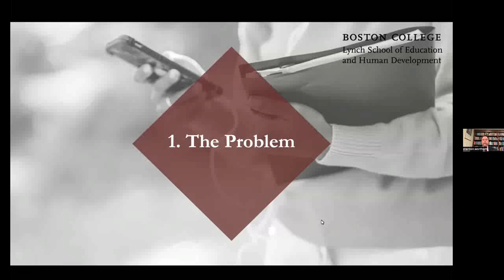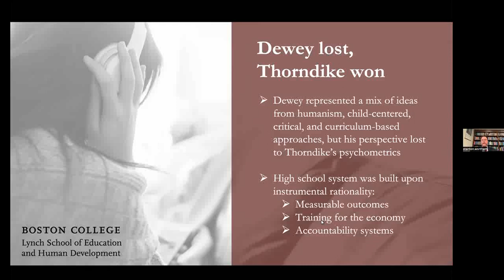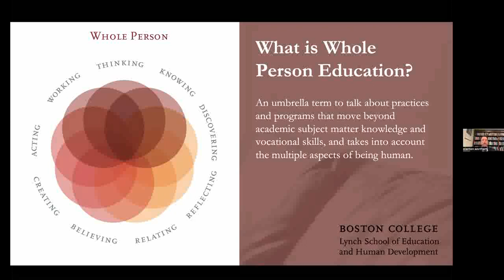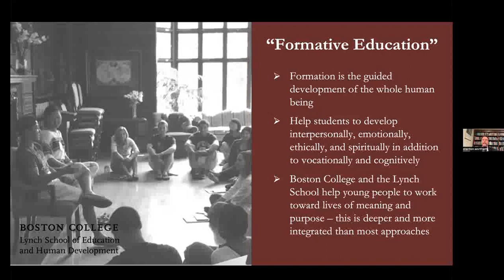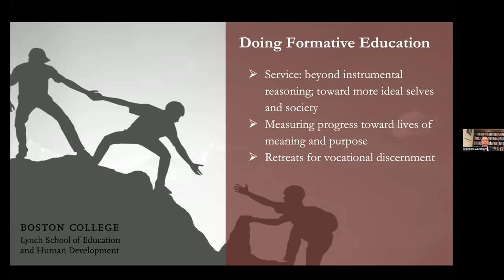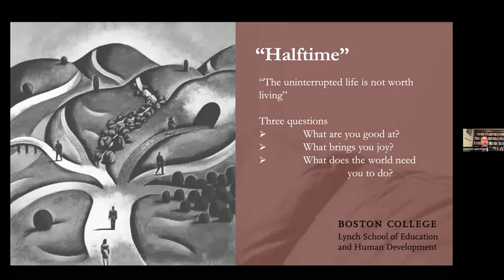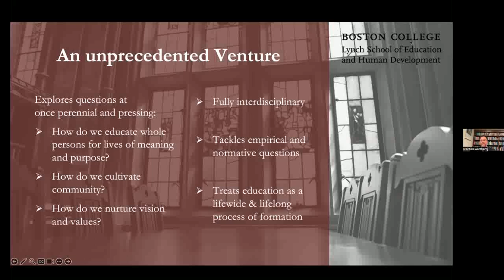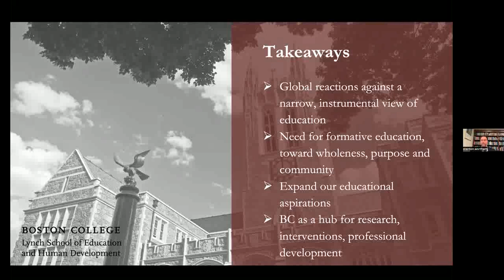【GEDF Event #6】Formative and Whole Person Education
Dialogue Series of GEDF Deans’ Vision of Shared Education Futures VI
【Conversation with the Dean, Episode #6】Watch the Dialogue Series of GEDF Deans' Vision of Shared Education Futures event in September 2023!

This event has featured Dean Stanton Wortham (dean of the Lynch School of Education and Human Development @ Boston College) as keynote speaker, Dr. CHEN Hongyan as event moderator (associate professor from the Institute of International and Comparative Education @ East China Normal University), Dr. Sandra Wu and graduate student Ramani Saravanan (from the National Institute of Education, Nanyang Technological University).

Global Education Deans Forum is an annual meeting co-organized by East China Normal University (China) and the University of Kansas (USA). It brings together deans at schools of education worldwide to identify common educational issues.